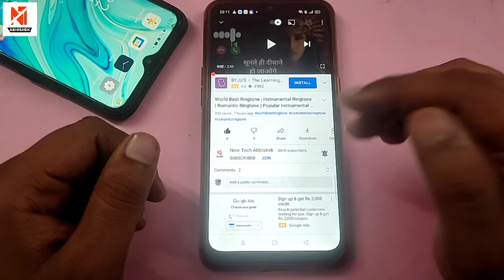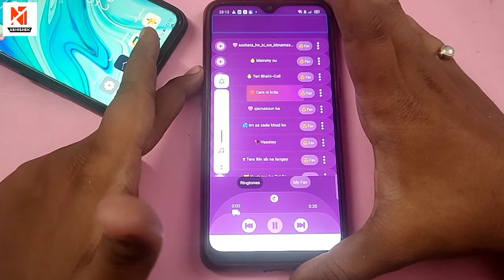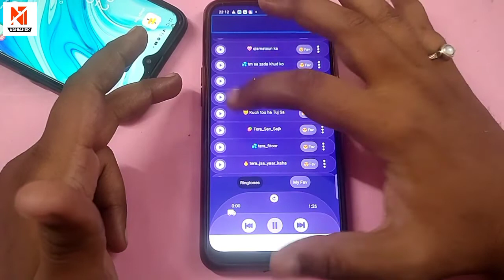Love ringtone, New ringtones 2021, Mobile ringtones, Flute ringtones Best ringtones,Hindi ringtones